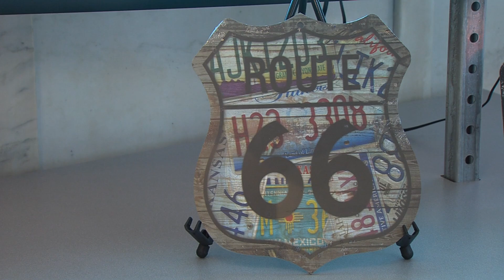Route 66 Visitor's Museum